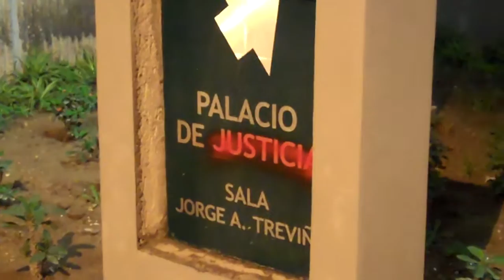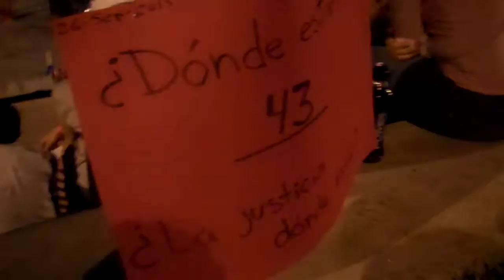A un Año de Ayotzinapa - Marcha en Monterrey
El sábado 26 de septiembre de 2015 se llevó a cabo una jornada mundial para exigir justicia por la desaparición de los 43 estudiantes de la Escuela Normal Rural "Raúl Isidro Burgos".

En la capital de Nuevo León, diferentes colectivos y organizaciones ciudadanas convocaron a una jornada político-cultural en la Alameda, Mariano Escobedo, en el Centro de Monterrey, desde donde arrancó  a las 19:40 horas el contingente de cientos de personas que caminaron, con destino hacia la Plaza de los Desaparecidos.

Lo Sabes Tú También - Alumnos de la Escuela Superior de Música (De Vuelta A Casa)
Un Día Más - Fero Esteban (De Vuelta A Casa)

"De Vuelta A Casa es un disco en solidaridad con las familias de los 43 estudiantes desaparecidos de Ayotzinapa. Todo el dinero recaudado irá directamente a los familiares".